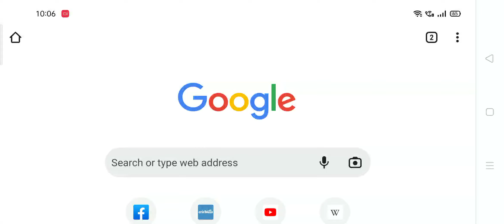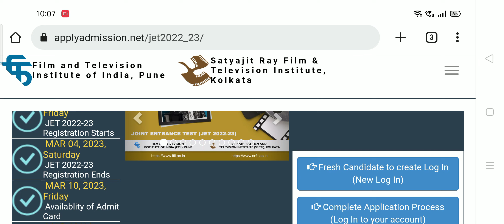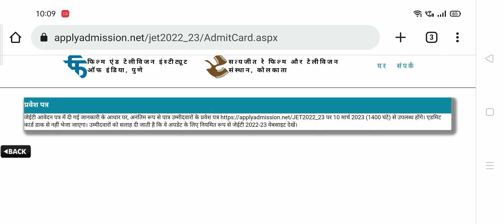FTii admit card 2023 download कैसे करें | how to download FTii admit card 2023 | PANKAJ MEENA {PK}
ftii admit card download process
how to download FTii admit card
how to download admit card of FTii